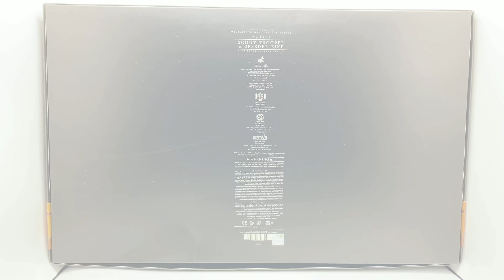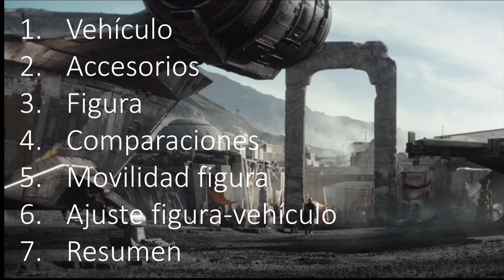Scout trooper & Speederbike - Review en español - Hot Toys - TMS017 - The Mandalorian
0:00 Intro
1:14 Agenda
1:44 Vehículo
11:13 Accesorios
18:09 La figura
23:02 Comparaciones
25:38 Movilidad
28:16 Ajuste figura-vehículo
32:31 Resumen